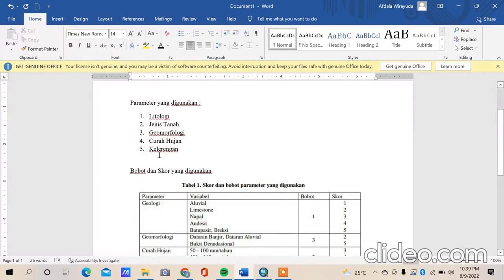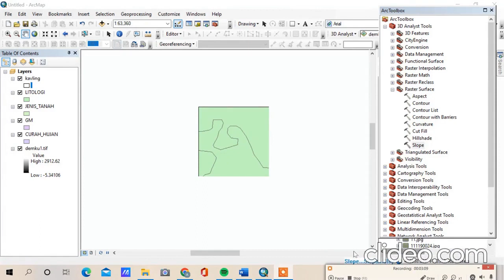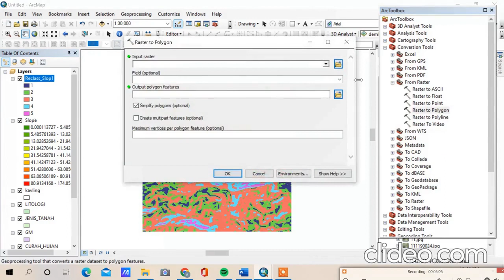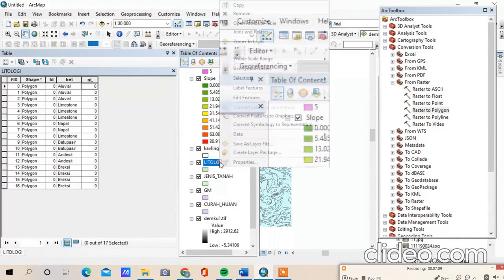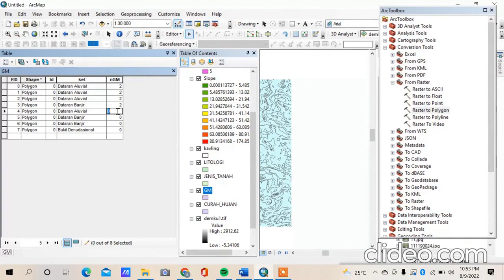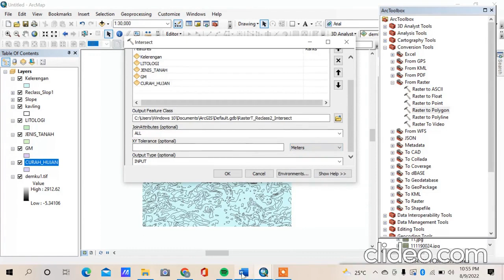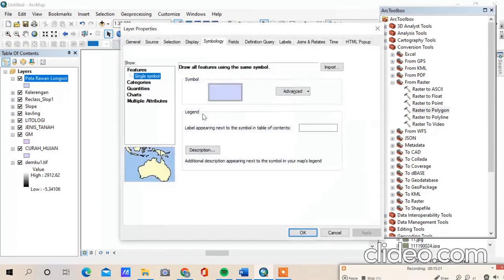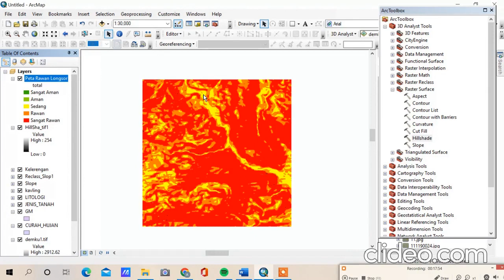TUTORIAL ARCGIS: PETA BENCANA RAWAN LONGSOR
Tutorial membuat Peta Bencana Rawan Longsor menggunakan software ArcMap (ArcGis)